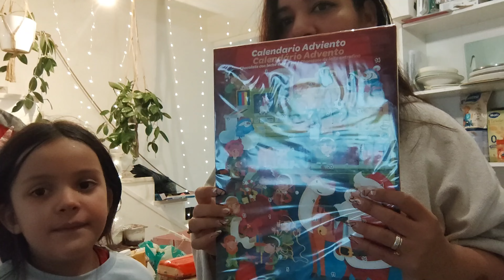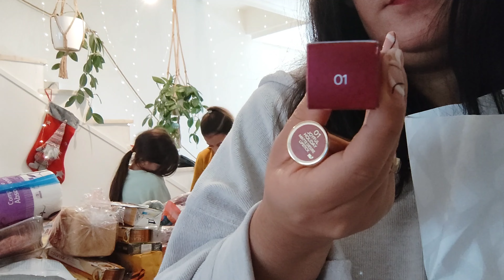MI ULTIMA COMPRA EN MERCADONA ANTES DE LOS VLOGMAS 🛒